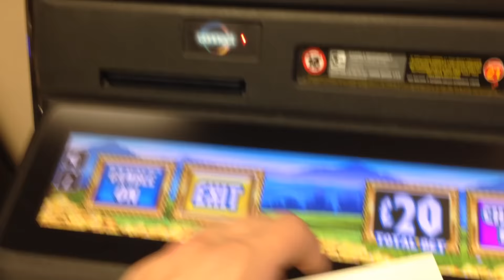Rainbow riches pure gold the pots FINALLY!!! £500 Jackpot